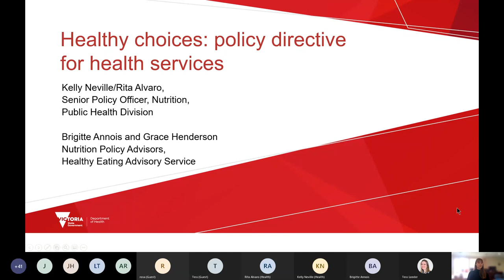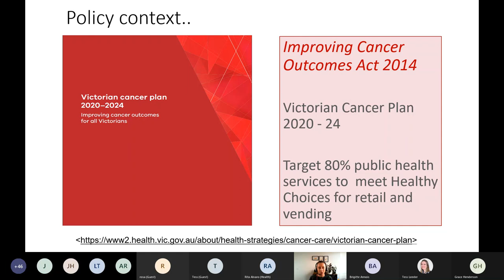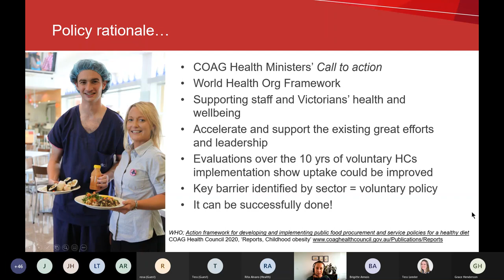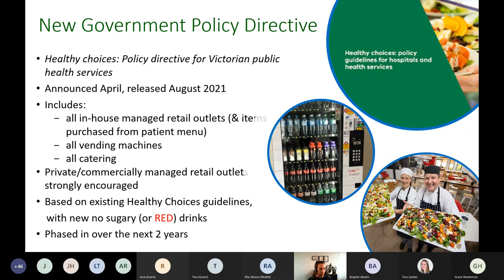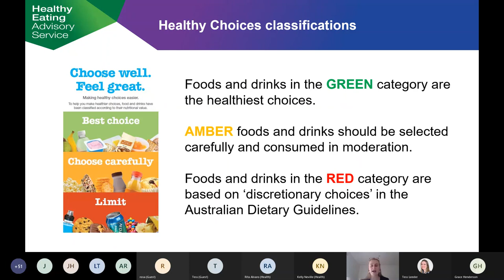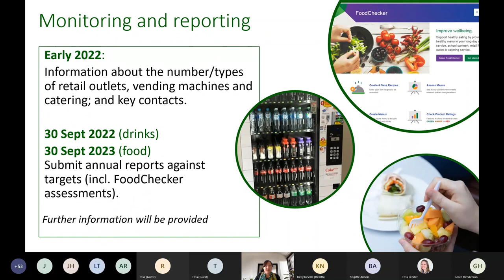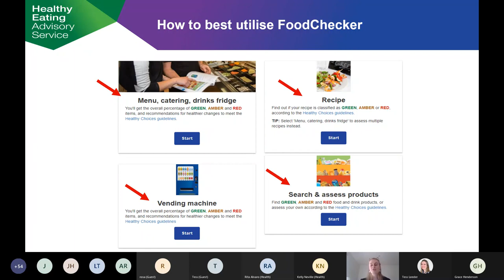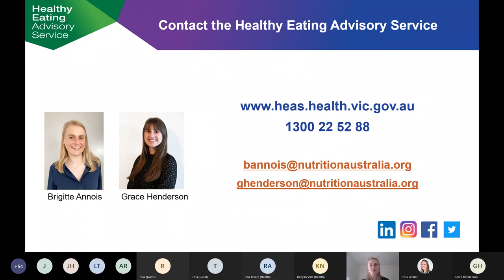Healthy choices: Policy directive for Victorian public health services webinar recording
Healthy choices: Policy directive for Victorian public health services webinar recording from Wednesday, 18 August